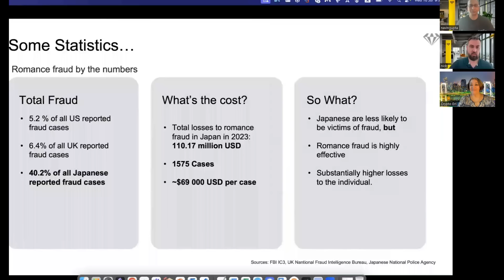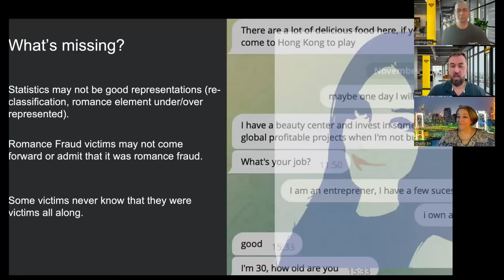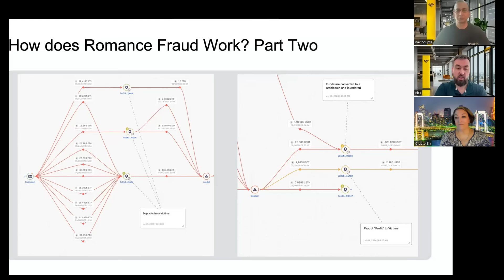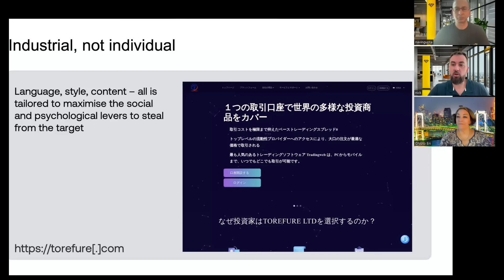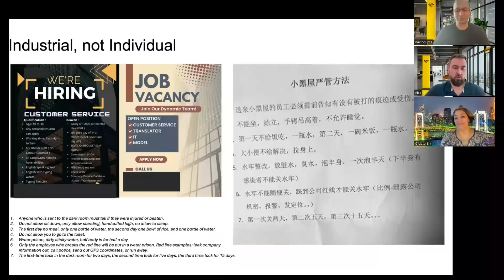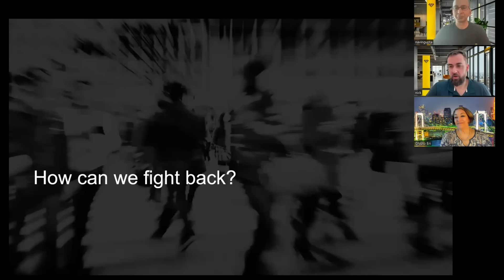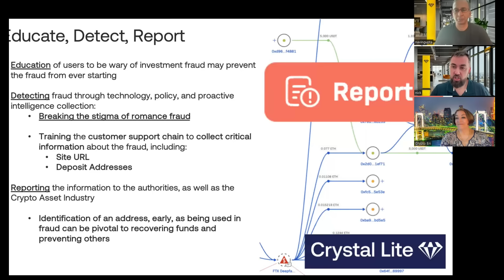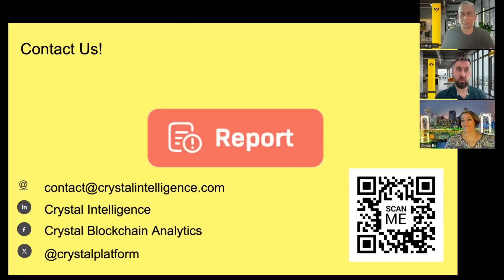Riveting Interview with Former Ripple Managing Dir Navin Gupta - the New CEO of Crystal Intelligence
Former Ripple Managing Director Navin Gupta lands as CEO of Crystal Intelligence.

Because there is often an imposter in the comments that has taken my profile and name, comments will default be uploaded shortly after left to filter these bad actors. Sorry, many of us deal with these scammers who leave phone numbers and replies, which I would never do.